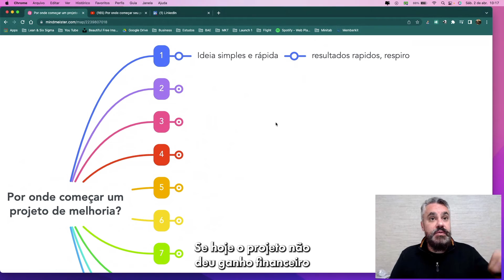QUANTO DEVE SER O GANHO DE UM PROJETO LEAN SIX SIGMA?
Um projeto Lean Six Sigma o ganho pode não ser financeiro, ou de ganho financeiro exponencial.

Quando você está começando a implementar projetos de melhoria, o ideal é que comece por projetos pequenos, que muitas vezes não trazem um ganho expressivo para a empresa.

Em um primeiro momento é importante que você mostre que você consegue realizar um projeto, e que elimine problemas que possam afetar a empresa, mas que ninguém resolveu, como a rotatividade de funcionários.

Você precisa começar pequeno para depois alcançar grandes projetos, pois, assim, você conquista a confiança do seu chefe e da equipe.

Gostou?

Continue seguindo para mais dicas de melhoriacontinua